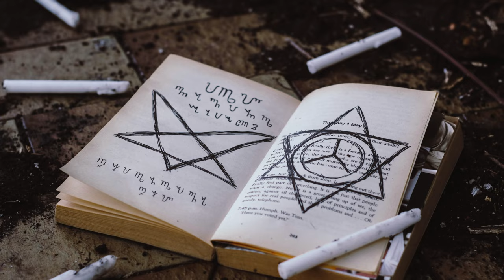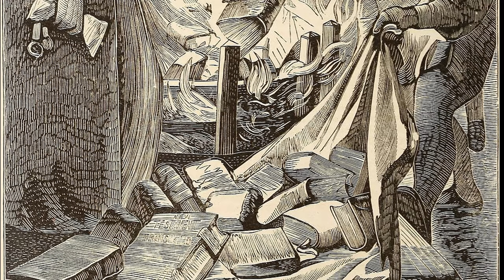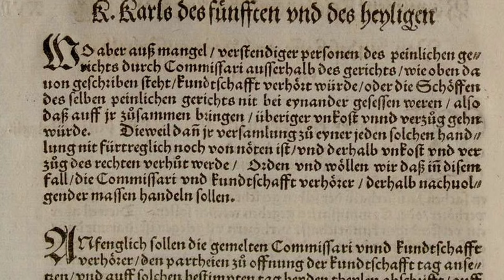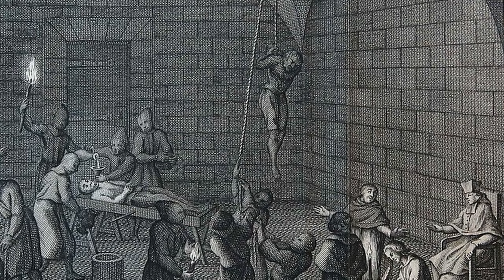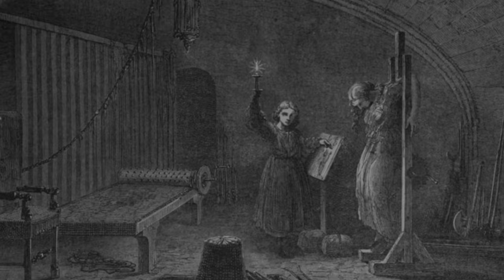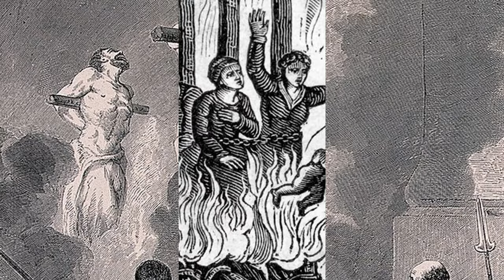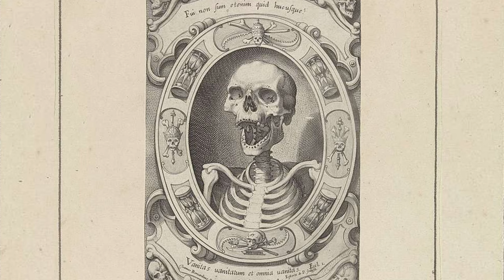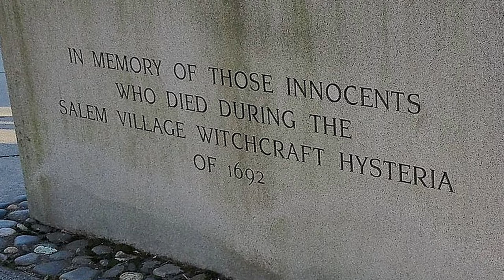The Würzburg Witch Trials | Mass hysteria in early-modern Germany | HIH Ep. 3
Photo Attributions:

Salem Memorial
Photo Credit: user_Scribley

Satan sits on his throne at the centre of a witches' sabbath
Photo Credit: Welcome Images

The burning of Louisa Mabree, the French midwife in a cage f
Photo Credit: Wellcome Images

Pasquale Cati da Iesi C.ofTrent
Photo Credit: user_Warburg

Johann II. von Brunn Wurzburg Dom
Photo Credit: user_CSvBibra

Torture chamber of Castle Krasiczyn
Photo Credit: user_Silar

Torture chamber in Prague Castle
Photo Credit: Clayton Tang

Torture chamber of Spiš Castle, Spišská Nová Ves District, Slovakia
Photo Credit: Michal Klajban

Torture room, Inquisitor's palace in Vittoriosa (Birgu), Malta.
Photo Credit: © Marie-Lan Nguyen / Wikimedia Commons / CC-BY 2.5

Spišský hrad11
Photo Credit: user_Lure

Péndulo o garrucha. Antiguo instrumento de tortura. Exposición Inquisición en el Palacio de los Olvidados de Granada.

Thumb screw 17, Century; Märkisches Museum, Berlin
Photo Credit: user_Anagoria

Spišský hrad, mušící nástroje - palečnice (1)
Photo Credit: user_Michael Klabjan

Boot for torture purposes, probably English, 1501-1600
Photo Credit: © The Board of Trustees of the Science Museum

A Real Firebrand
Photo Credit: Garry Knight

Aplastapulgares. Antiguo instrumento de tortura. Exposición Inquisición en el Palacio de los Olvidados de Granada
Photo Credit: user_Dorieo

Burning at the Stake
Photo Credit: user_Bob

An auto-da-fé of the Spanish Inquisition and the execution of sentences by burning heretics on the stake in a market place.

A man tied to a burning stake is pulling at his chains while clerics hold their crucifixes towards him and soldiers in full armour stand around the fire.

Map of Europe (1600) south west {{PD-US}}
Photo Credit: Wikimedia Commons

The Miriam and Ira D. Wallach Division of Art, Prints and Photographs: Picture Collection, The New York Public Library. (1912). Marienkind.

Jesuitenkirche Trier 02
Photo Credit: Stefan Kühn

Wurzburg - the hidden masterpiece of Bavaria, Germany
Photo Credit: user_lifetravelandmore

Femme accusée de sorcellerie au Moyen Âge.
Photo Credit: Wikimedia Commons {{PD-US}}

Music

Dark Depression - Music by Music by Ashot-Danielyan-Composer from Pixabay

The Black Country - Music by Dream-Protocol from Pixabay